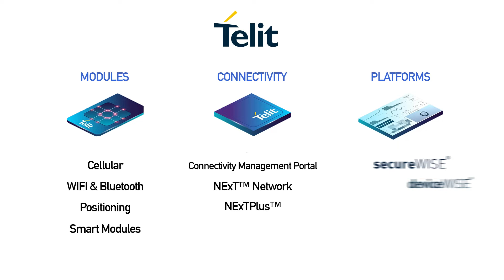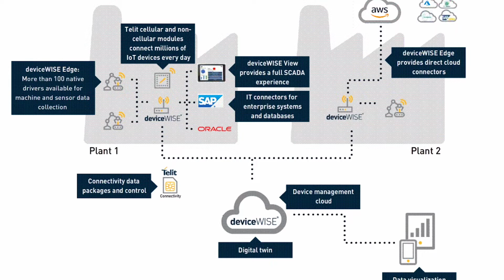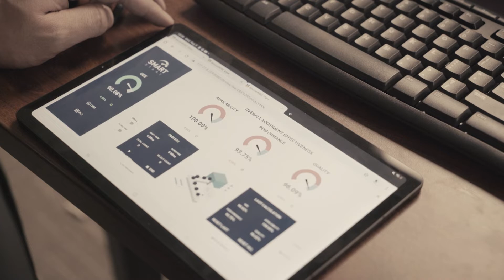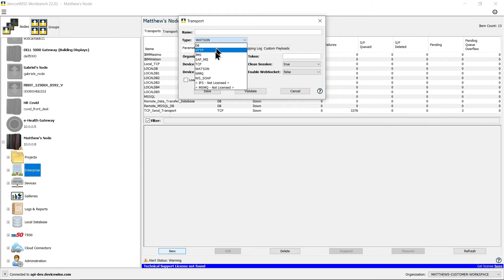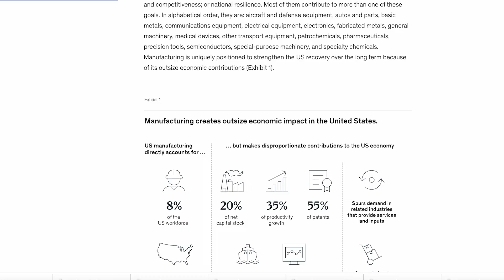Telit deviceWISE® For Your Connected Machines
Learn how Telit deviceWISE CLOUD IIoT platform connects your machines. You can collect and transform data on the edge and increase productivity by up to 40%. Request to qualify for a trial

You will learn:
• How deviceWISE is critical to your factory’s digital transformation
• How IIoT systems can help you change the monetization of your product
• How to get recurring revenues from remote monitoring with IIoT technologies

Explore our blogs and white papers to learn more about Industry 4.0 and connected machines:
→ What Is a Virtual Factory? The Future of Integrated Manufacturing